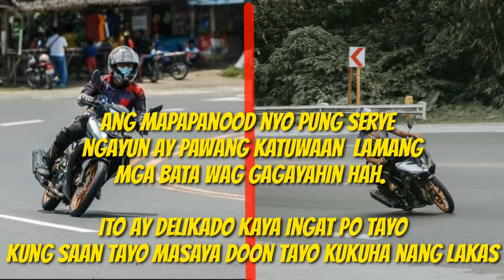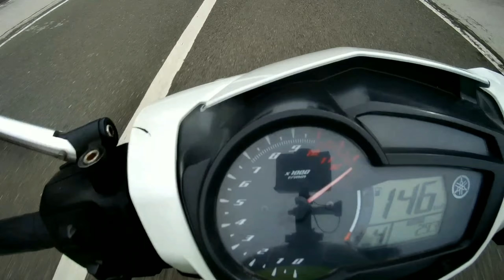57mm vd 59mm Umiyak ang Hiniti bakit kaya, Alamin.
57mm SuperStock
Jocky:Robinson Mall Driver Super Loaded
owner sa motor: Pedro Penduko

59mm SemiLoaded
Jocky: Aaljonie da emotero
Owner sa motor:Mickoy